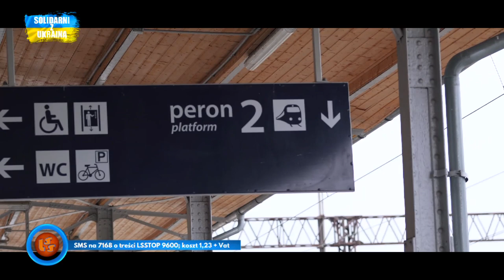Notowanie 765 cz. 1 - 11.12.2022r.